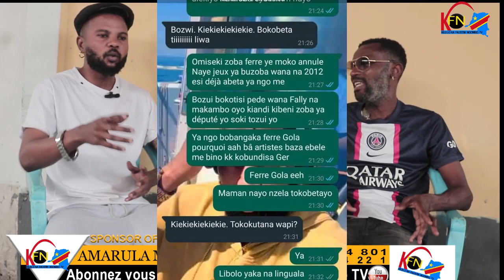FRANCOPHONE FALLY IPUPA HUMILIÉ CHE FERRE GOLA BA GALOIS BA BIMISI MUTAKA YA ZAKARI PASI VRAIMENT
ABONNÉS VOUS SUR NOTRE CHAÎNE YOUTUBE KILELO NA FAUSTIN NGOMBO TV ICI C'EST LA QUALITÉ DE IMAGES ET DE SON